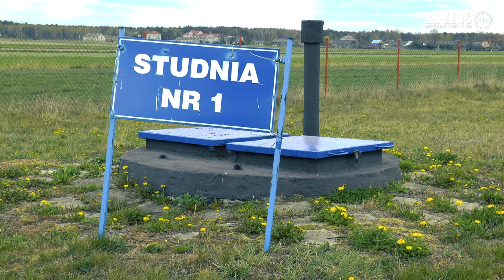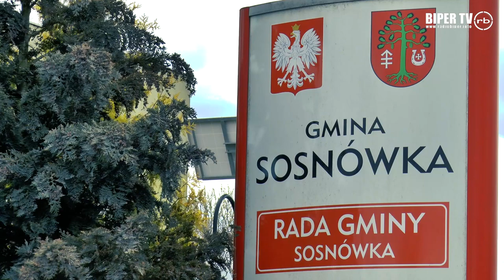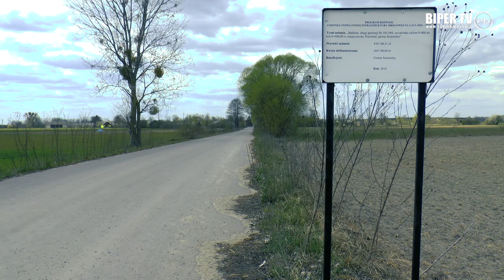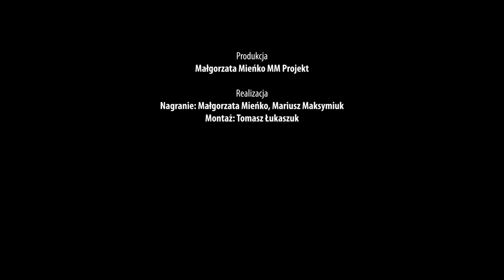Inwestycje w gminie Sosnówka - kwiecień 2020